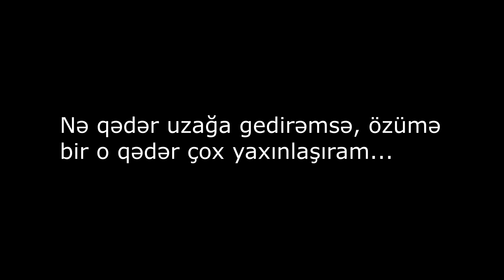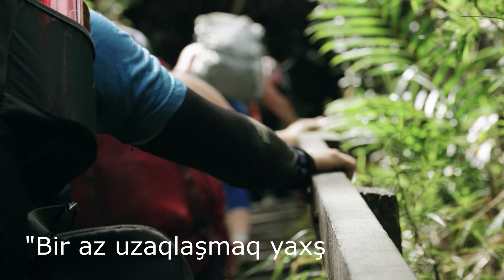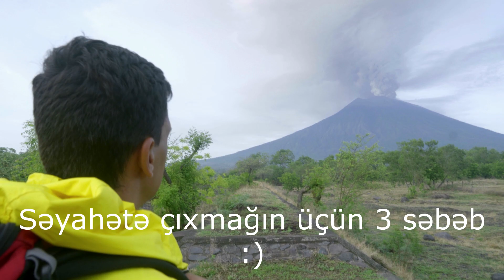SƏYAHƏT NƏDİR ? SƏYAHƏT ETMƏYİN ÜÇÜN 3 ƏSAS SƏBƏB :)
Videonu bəyəndinsə LIKE et) Kanala hələ də abunə deyilsənsə abunə olmağı unutma)

Səyahət nədir?

“ Nə qədər uzağa gedirəmsə ,özümə bir o qədər çox  yaxınlaşıram.” Andrew McCarthy

Dünyaca məşhur yazarların, sənətçi və musiqiçilərin səyahətin insana bir çox baxımdan faydalı olmasını dilə gətirdiyini müşahidə etmişik. Fürsət tapdığımız hər anı gəzərək, kəşf edərək, dünyagörüşümüzü genişlədərək qiymətləndirmək, həm fiziki həm də ruhi baxımdan bir çox müsbət təsirlərə malikdir.

Səyahət etmək yeni mədəniyyətlər, ləzzətlər, inanclar, hobbilər və məlumatlar deməkdir. Səyahət etmək sağlamlığımızı və ruhumuzu yeniləyə biləcək ən əyləncəli yollardan biridir! Bəs səyahət etmənin başqa nə kimi faydaları var?

- "Bir az uzaqlaşmaq yaxşı gələcək!" sterotipinin doğruluğu araşdırmalarla sübut edilib.
 Sevgilisindən ayrılan, ən yaxın yoldaşından zərbə yeyən, həmişə eyni yerdə yaşamaqdan bezən, yaxud əksinə sevgilisi ilə gözəl günlər yaşamaq, ailəsi ilə özəl günlərini, bal aylarını qeyd etmək, dostları ilə əylənmək istəyən bir çox insanın ilk ağlına gələn ,olduğu yerdən uzaqlaşmaq və fərqli bir mühitə getmək olur. Araşdırmalara görə ildə bir neçə dəfə səyahət edən insanlar, səyahət etməyənlərə nisbətən depressiya və stress kimi neqativ psixoloji vəziyyətlərə çox az düşürlər.

Üstəlik səyahət etmənin faydalarını qısa müddətdə hiss etmək olur. Tətilin ilk günlərində stressin yüzdə 90 nisbətində azaldığı müşahidə olunur.Səfərin təşkili, xüsusilə tək səyahət edənlərin özlərinə bir yol xəritəsi çəkməsi, özləri ilə götürəcəkləri əşyaları təyin etməsi və qısa müddətdə qərar qəbul etmələr insanın ruhunu inkişaf etdirərək özgüvənini artırır! Özünə inamı yüksəldən bu kimi hallar nəticəsində insanın xəyal gücü və yaradıcılığı da artır.

Səyahətə çıxmağın üçün 3 səbəb!

1 Səyahət, yeniliklərə və fərqliliklərə açıq olmağınızı təmin edir
Səfər əsnasında bir çox yeni insanla tanış olub, tam fərqli dünyaların qapılarını açırsınız. Bir çox insanlarla söhbət edərək bir-birindən fərqli mədəniyyətlərdən xəbərdar olursunuz. Bunun sayəsində həm empatiya qurma imkanlarınız genişlənir, həm də insanları mühakimə etmək, həmçinin özünüzdən fərqli görünəni qınamaq kimi mənfi xüsusiyyətlərdən uzaqlaşırsınız.

2.Danışmağa bir çox hekayəmiz olur!
Yeni ildə Eyfel Qülləsinin rəngarəng görüntüsü, Radioheadın İngiltərədə izlədiyin möhtəşəm konserti, Avstraliyada çəkdiyin əyləncəli kenquru videosu ... və ətrafında səni maraqla dinləyən dostların... Kim bilir, bəlkə siz də ətrafınızdakı insanların səyahətə çıxmasını təmin etmək üçün bir ilham qaynağı olacaqsınız ...

3.Həyata pozitiv baxıb, həmişə xoşbəxt görünmənizi təmin edir!
Bəli, bunun üçün araşdırma etməyə ehtiyac yoxdur, onsuz da bütün araşdırmaların nəticələri də eynilə belə deyir. Tez-tez səyahət edən insanlar daha çox gülümsəyir, hadisələrə həmişə müsbət istiqamətlərindən yaxınlaşırlar. Mükəmməl mənzərələr görüb, gözəl ləzzətlər dadan, davamlı  fərqli insanlarla tanış olan insanlar necə özünü xoşbəxt saymaya bilər ki? Geriyə dönüb baxdığınızda edə bilmədikləriniz üçün peşmanlıq duymamağınız, xəyallarınıza bir az belə olsa yaxınlaşmadığınızı hiss edib kədərlənməməyinizi istəyirsinizsə, dərhal çantanızı yığın və yolla düşün!

Bunu unutmayın: Səyahət etmənin yaşı yoxdur və heç bir zaman gec deyil!